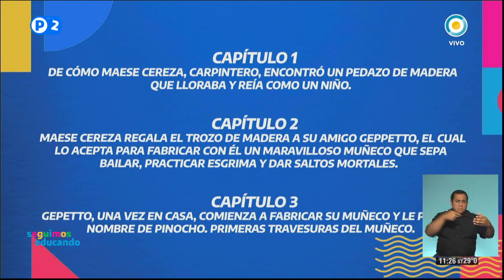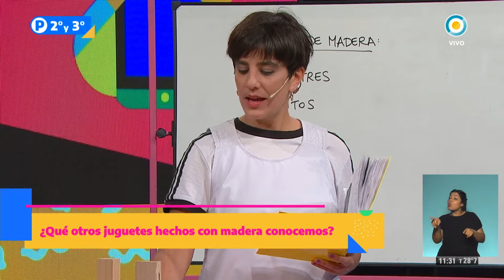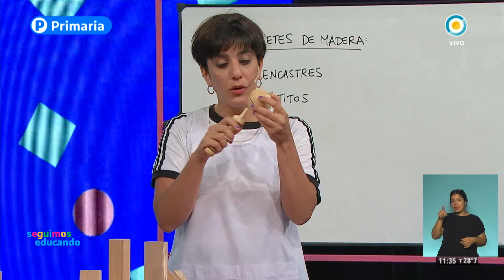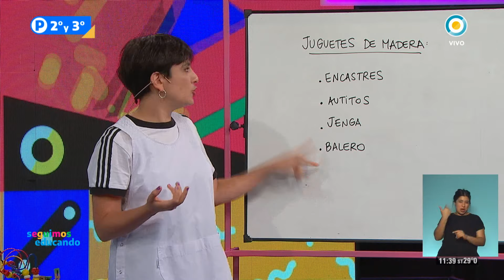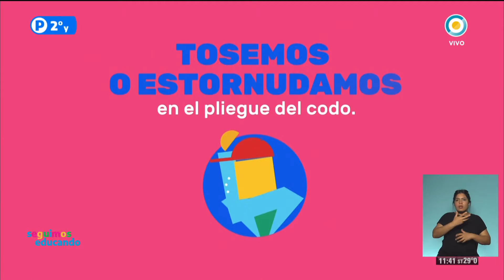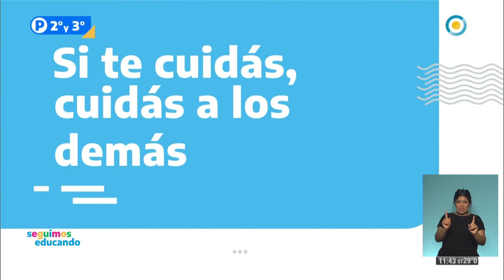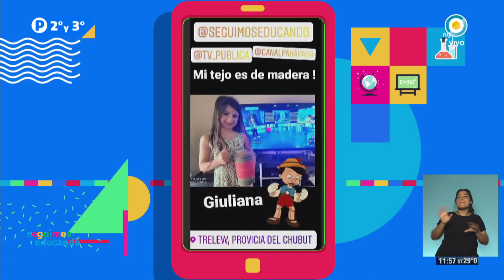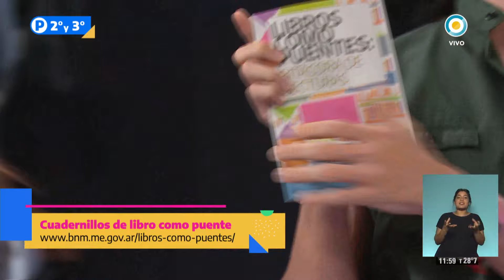Segundo y Tercer Grado: Programa 09/12/20 - Seguimos Educando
Conducción: Agustina Baldi y Mauricio Vila